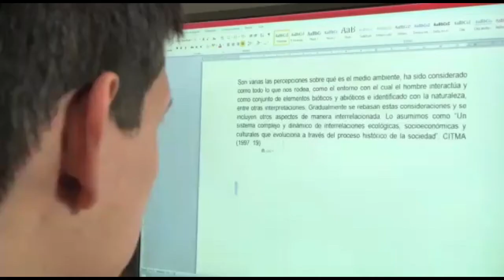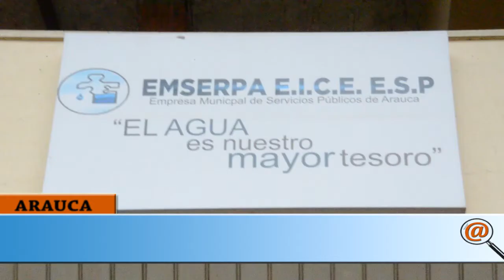ELECTROBOMBAS DE EMSERPA YA CUMPLIERON CON SU VIDA ÚTIL